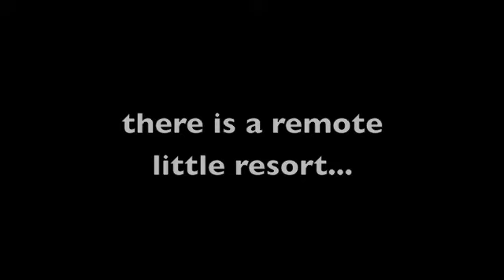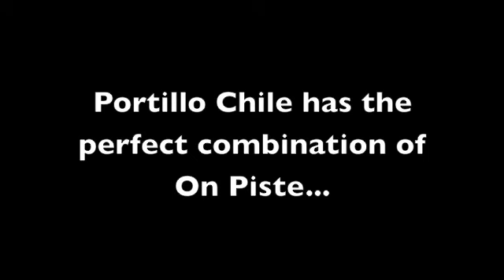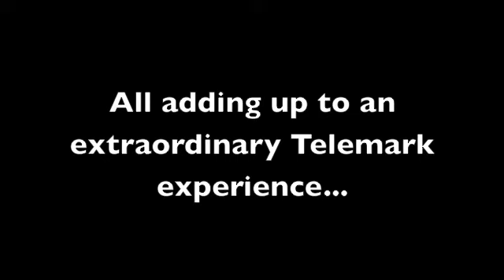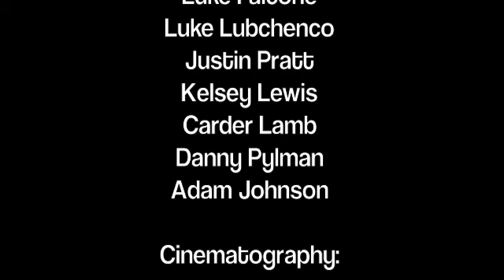Portillo Big Mountain Telemark Camp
Join us for the ultimate Telemark adventure: A week of intensive big-mountain Telemark instruction deep in the Chilean Andes.